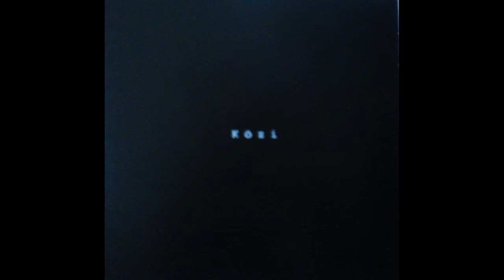Malice Mizer Merveilles.mp4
Malice Mizer - Merveilles
Ju te veux
Au Revoir
No pains, no gains
Bois de Merveilles
Illuminati
Le Ciel
Gekka no Yasoukyaku
Bel Air
Syunikiss
S-Conscious
Brise